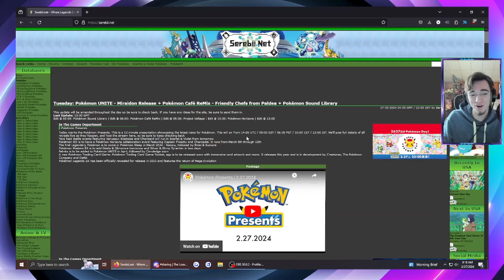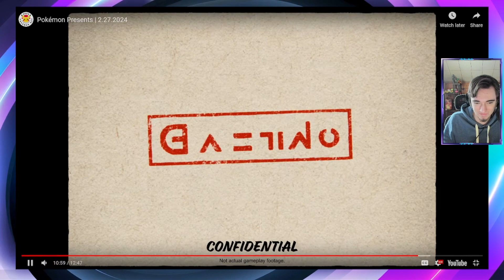WE SMOKING (playing) POKEMON ZA IN 2025